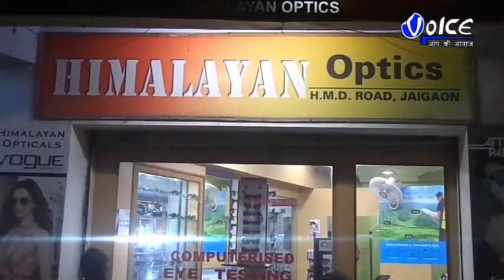চা বলয়ে মানুষ এবং প্রশাসনের মধ্যে সংযোগ বাড়াতে কম্বল ও শীতবস্ত্র বিতরণ এবং পিকনিকে মেতে উঠলেন এসপি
চা-বলয়ে মানুষ এবং প্রশাসনের মধ্যে সংযোগ বাড়াতে কম্বল ও শীতবস্ত্র বিতরণ এবং পিকনিকে মেতে উঠলেন এসপি সহ জেলা পুলিশের কর্তারা